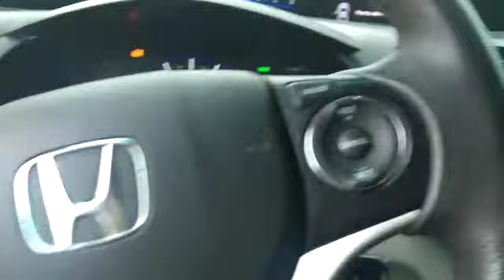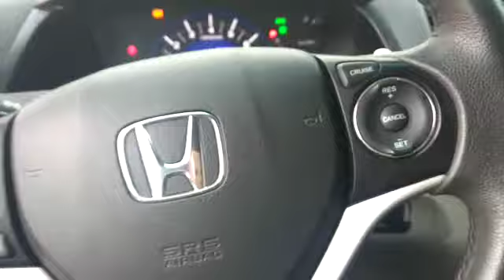Honda civic LXR 2.0 ano 2015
Nave por otimo preço @ConsultorCarro